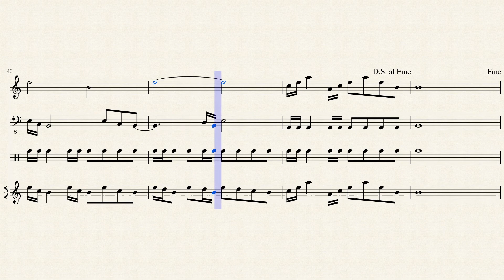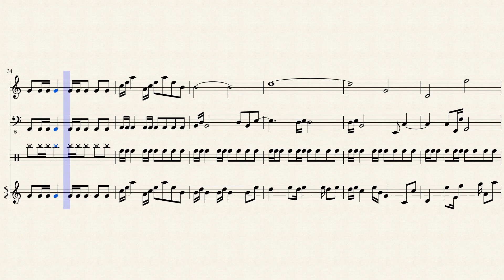The Other Side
I wrote this one today.. Organ and Piano enjoy.. Goal is to write 200 scores by December.. 175th today.. thats 5 a month.